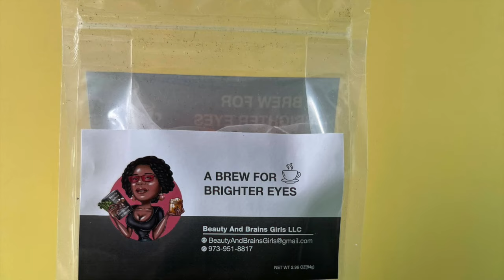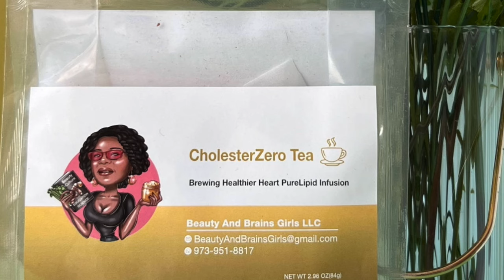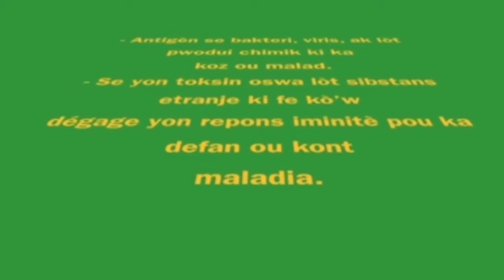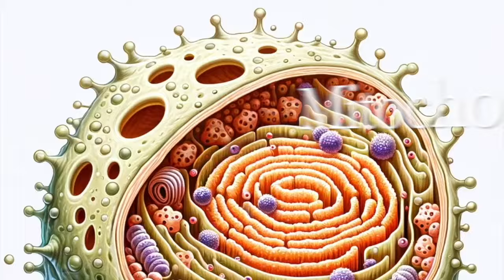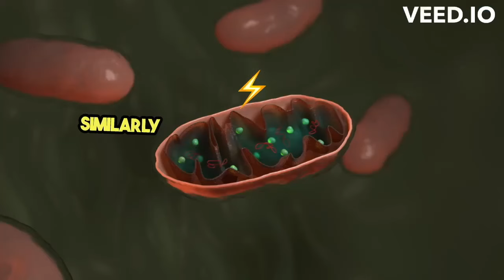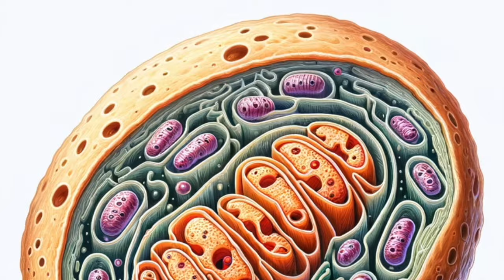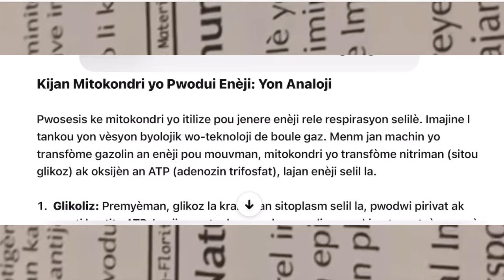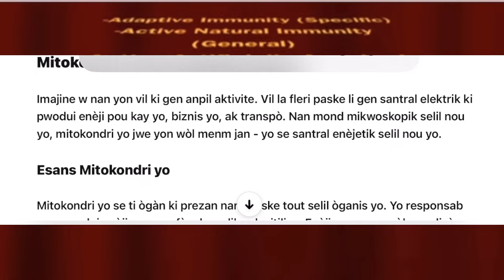🔂4 Men Moun Ki Ka Ekri USCIS